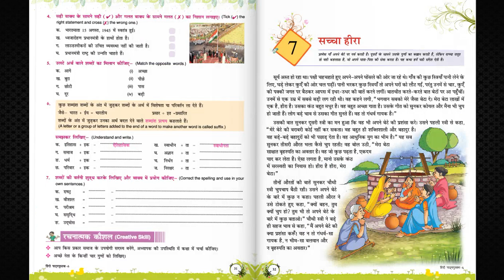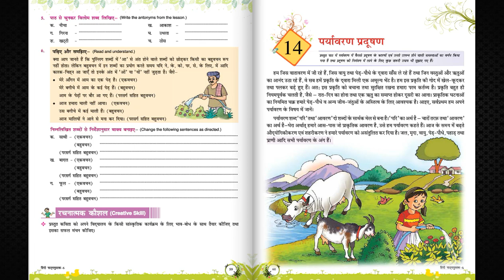TV ANAND BOOKS MM 567 PRAGYA 6